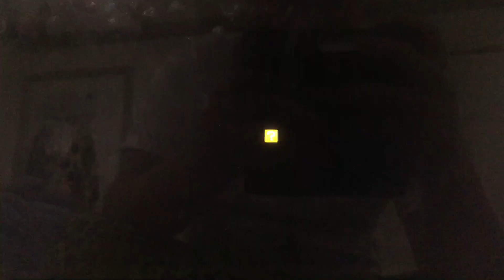Muse Entertainment/Hallmark Movies & Mysteries (2017)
Here’s from Hallmark Movies & Mysteries is Got You “Site Unseen: An Emma Fielding Mystery” (2017)